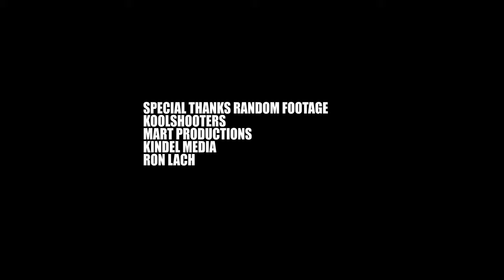"Wild Times" - Sean Price x MC Skibadee x Machine Gun Kelly before he met Megan Fox style type beat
"Wild Times" - Sean Price x MC Skibadee x Machine Gun Kelly before he met Megan Fox style type beat. This the beat that makes you start a relationship with a girl and rob conveniant stores together, the dude escapes and leaves his girl to take the fall while he got exes in jail put away for the same thing, you know that real love.

Prod Tyson Willert
Random Footage for creative example ideas only thanks to @koolshooters5332 @mart productions @kindelmedia @Amit_Raj_27

Key: A Flat Major / Eb Min / F Minor
BPM: 140

hype beat, sean p, ruckus, boot camp, drake, weeknd, heltah skeltah, bedroom, hip hop type beat exlove type instrumental, Hip Hop type beat 2023, Rapper type beat, J Cole, Drake type brooklyn new york type beat, armed robbery vibes type beat, Dope Hip Hop type beat, rap, dope, hip hop, moody, vibes, peace, booming boomy